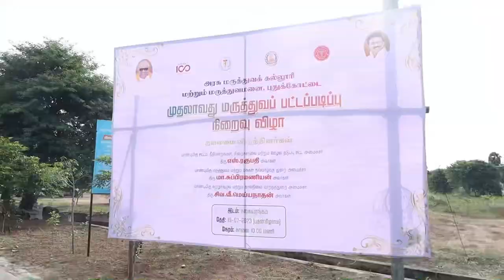Pudukottai medical college graduation 2023 | PMC | Genesenz17 | Function